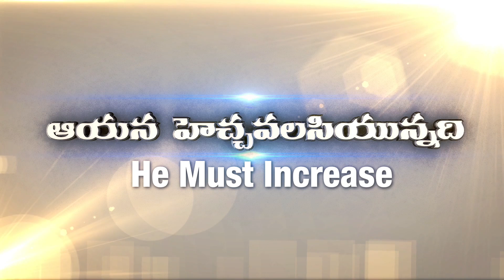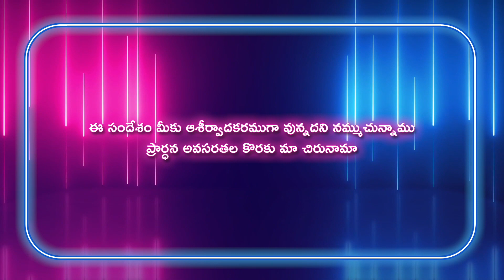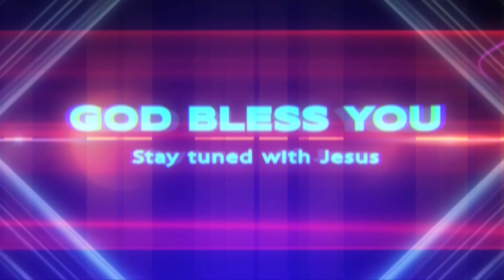Gideon Mission Church, ( అంశం: దేవుని తోడు ), Episode No.1302